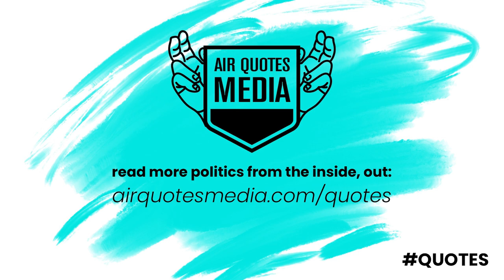Better than Pornhub | Curse of Politics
Today's episode of CurseOfPolitics was created by AirQuotesMedia with support from our presenting sponsor TELUS, as well as CN Rail, and the Vancouver Fraser Port Authority.

David Herle, Scott Reid, Jordan Leichnitz and Kory Teneycke provide insights on the latest in Canadian politics. Plus, our weekly segments Clippings + HeyYou!